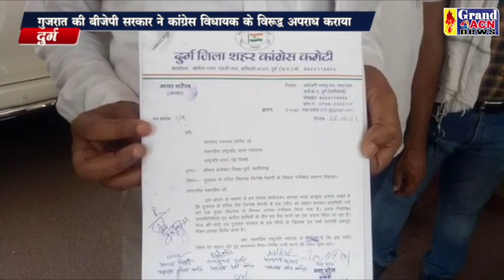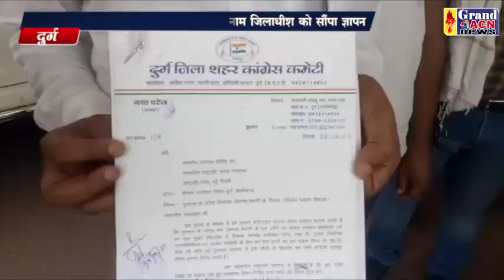कांग्रेस कमेटी के पदाधिकारियों ने सौंपा ज्ञापन Naseem Faruki